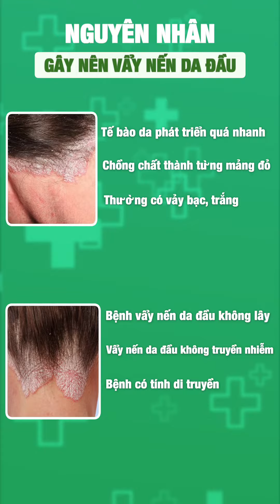Nguyên nhân và triệu chứng của vẩy nến da đầu